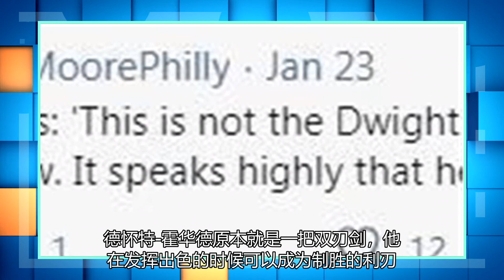皇帝伤停魔兽先和后锅，李帅的话也伤了他，留下“湖人”滑坡？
费城与活塞的比赛乔尔-恩比德因为背部痉挛伤停，里弗斯让德怀特-霍华德搭档其余四个先发登场，活塞是东部垫底的鱼腩就算没有恩比德，费城的硬实力也高出他们一大截，没想到最终活塞119-104爆冷击败了费城，这场比赛不少的费城球迷认为是霍华德镇守的内线出了问题。